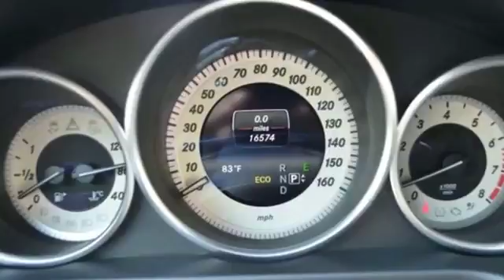2014 Mercedes-Benz E-Class E350 Luxury Bayside, Long Island, Queens, New York, Little Neck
2014 Mercedes-Benz E-Class E350 Luxury Bayside, Long Island, Queens, New York, Little Neck